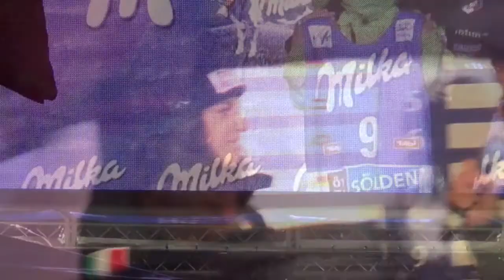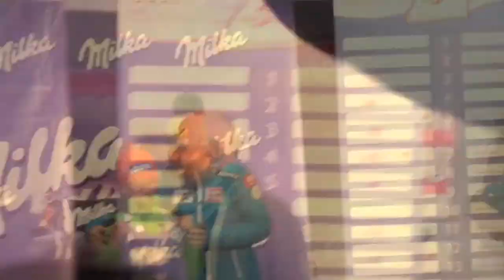SOLDEN RACE bibs girls 2013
friday 25th october SOLDEN WOMENS GS bib ISSUE